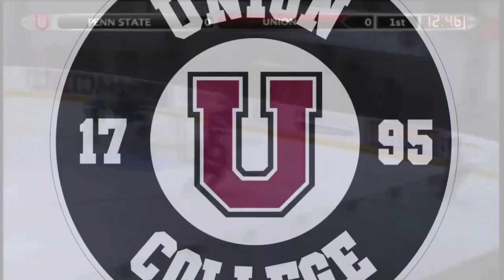Men's Ice Hockey vs. Penn State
The Union College Dutchmen post a 4-1 win over the Nittany Lions at Messa Rink on Sunday, November 25, 2012.